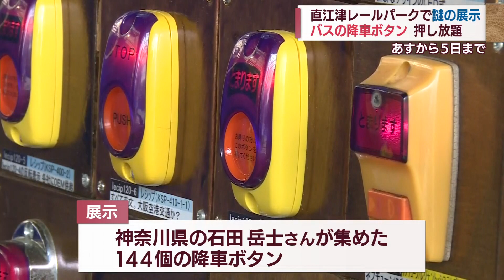「制限なし」のGW 3時間”海で立ち往生”も…各地にぎわい戻る スーパーJにいがた5月2日OA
3年ぶりに制限がないゴールデンウィーク。連休前半の各地の様子を取材しました。
フィギュアスケートのレジェンドの登場に、残雪残る中の絶景を楽しむ人。
にぎわいが戻りつつあるようです。一方、連休初日に佐渡では思わぬトラブルも。

2022年5月2日放送時点の情報です